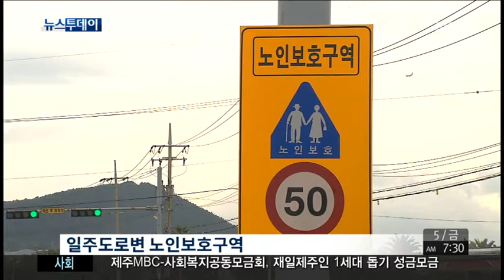제주MBC 뉴스투데이 2014년 9월 5일(금)